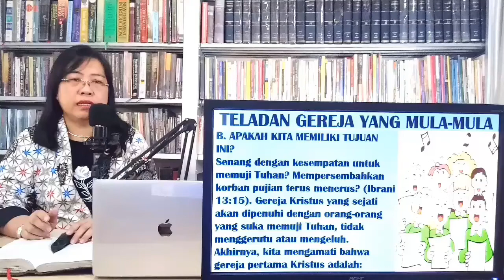TELADAN GEREJA MULA-MULA, Pdt. Dr. Aya Susanti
TELADAN GEREJA MULA-MULA

Gereja mula-mula berjumlah 3.000 jiwa. Dari teks kita Kisah Para Rasul 2:42-47 kita belajar bahwa dengan demikian dimulailah gereja pertama Yesus Kristus, yang terletak di Yerusalem. Kita harus seperti apa hari ini?
I. Percaya pada Ajaran Para Rasul (Kisah Para Rasul 2:42)
A. Tentang Kepercayaan Mereka
Yesus mengharapkan orang untuk menerima ajaran para rasul-Nya (Yohanes 13:20). Dia memberi para rasul Roh Kudus untuk membimbing mereka (Yohanes 16:12-13). Demikianlah perkataan para rasul harus diterima sebagai Firman Allah (1 Korintus 14:37).
B. Apakah Kita memiliki Tujuan Ini?
Jika kita ingin menjadi gereja Kristus yang sejati, kita harus meneladani gereja Yerusalem dalam keteguhannya terhadap ajaran para rasul. Selanjutnya kita perhatikan bahwa mereka adalah:
II. Bertujuan pada Persatuan Rohani (Kisah  Rasul 2:42)
Orang-orang saleh selalu senang dalam "berbagi secara rohani" (Mazmur 122:1; Lukas 22:14-16). Berbagi dengan berkumpul bersama sangat penting untuk kesejahteraan rohani (Ibrani 10:24-25).
Gereja sejati akan terdiri dari anggota-anggota yang menghargai prinsip berkumpul dan berbagi di dalam hal-hal rohani. Gereja Kristus yang pertama juga:
III. Memecahkan Roti Bersama (Kisah Para Rasul 2:42)
Konteksnya akan menyarankan ini mengacu kepada Perjamuan Tuhan, yang merupakan jenis persekutuan karena disebutkan ada kegiatan berbagi dan bersekutu (1 Korintu 10:16).
Gereja Kristus yang sejati akan menyediakan kesempatan mingguan bagi para anggotanya untuk mengambil bagian, dan para anggotanya akan berusaha dengan tekun untuk berpartisipasi. Aspek lain dari gereja Kristus yang sejati adalah:
IV. Berdoa dengan Tekun (Kisah Para Rasul 2:42)
Yesus mengajar agar murid-murid-Nya bertekun di dalam doa dan tidak putus asa (Lukas 11:1-4; 18:1-8). Dia sekarang melayani sebagai Imam Besar kita, yang melaluinya kita dapat berdoa (Ibrani 4:14-16).
Jika kita ingin menjadi gereja Kristus yang sejati, maka marilah kita menjadi orang Kristen yang berdoa! Mari kita belajar dari gereja pertama Kristus bahwa mereka adalah:
V. Mempraktikkan Kasih Persaudaraan (Kisah Para Rasul 2:44-46)
Ditunjukkan dalam teks kita, tetapi juga kemudian di Kisah Para Rasul 4:32-35.
Kasih seperti itu adalah tanda pemuridan sejati (Yohanes 13:34-35). Gereja-gereja lain memiliki kasih yang sama untuk saudara-saudara mereka (1 Korintus 16:15; 1 Tesalonika 4:9-10).
Kita harus saling mengasihi dengan sungguh-sungguh (1 Petrus 1:22). Dalam keadaan yang sukar, apakah kita bersedia untuk meneladani para murid mula-mula?
VI. Terlibat dalam Pelayanan Sehari-hari (Kisah Para Rasul 2:46)
Perhatikan frase "berlanjut setiap hari". Mereka tidak melayani Tuhan hanya satu hari dalam seminggu.
Gereja Perjanjian Baru yang sejati akan meneladani gereja pertama Kristus dengan pelayanan harian di antara para anggotanya.
VII. Memiliki Kesatuan Tujuan (Kisah Para Rasul 2:46)
Perhatikan frase "dengan satu kesepakatan". Bersatu dalam penyembahan mereka, dan dalam perhatian mereka (Kisah Para Rasul 4:32). Jenis kesatuan yang didoakan Yesus (Yohanes 17:20-23).
Gereja Kristus yang sejati akan bekerja keras untuk memenuhi doa Kristus dan memelihara kesatuan Roh.
VIII. Bertujuan pada Kesederhanaan yang menyenangkan (Kisah Para Rasul 2:46)
Perhatikan ungkapan "dengan sukacita dan kesederhanaan hati". Kata "kesederhanaan" melibatkan "kerendahan hati yang terkait dengan kesederhanaan hidup".
Gereja Kristus yang sejati akan terdiri dari anggota, kaya atau miskin, yang menjalani hidup mereka dengan kesederhanaan yang penuh sukacita.
IX. Mereka Memuji Allah (Kisah Para Rasul 2:47)
Terlepas dari kesulitan mereka, mereka menjalani hidup mereka dengan memuji Tuhan. Seperti orang-orang kudus yang setia di bawah Perjanjian Lama.
Gereja Kristus yang sejati akan dipenuhi dengan orang-orang yang suka memuji Tuhan, tidak menggerutu atau mengeluh.
X. Dibuat untuk Menyenangkan Orang (Kisah Para Rasul 2:47)
Perhatikan ungkapan "berkenan dengan semua orang atau disukai oleh semua orang, menikmati niat baik semua orang". Ini adalah konsekuensi dari mengikuti teladan Tuhan mereka (Lukas 2:52; Roma 14:17-19).
Menjalani kehidupan yang mempromosikan niat baik dari mereka yang terhilang? Kehidupan yang sejauh bergantung pada kita damai dan tidak bercacat? Diantara kesepuluh teladan gereja mula-mula, saat ini kita memiliki berapa teladan? Mari kita mengevaluasi diri masing-masing.